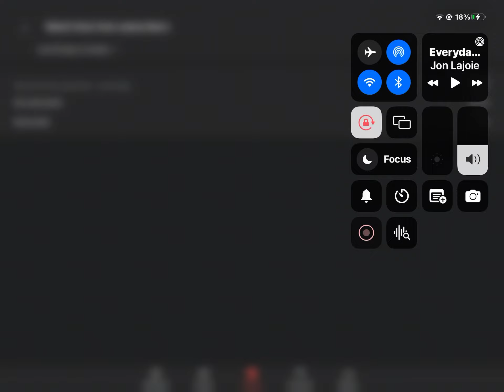Make this go up